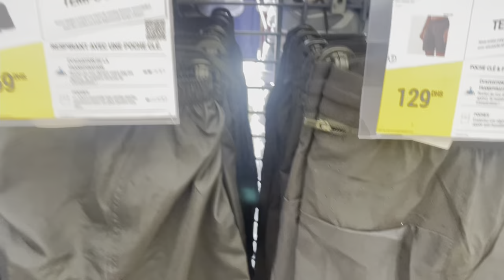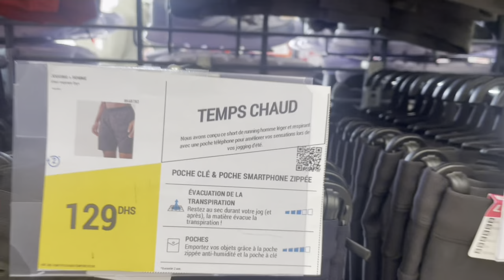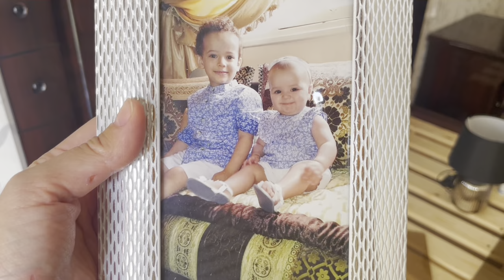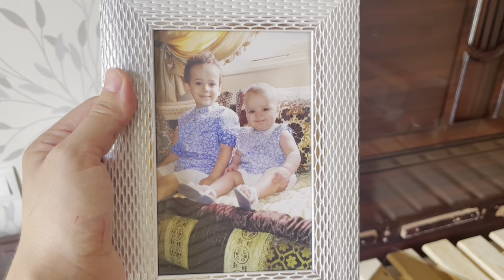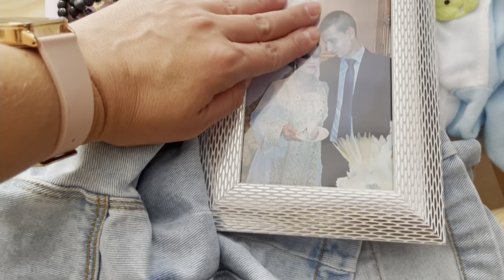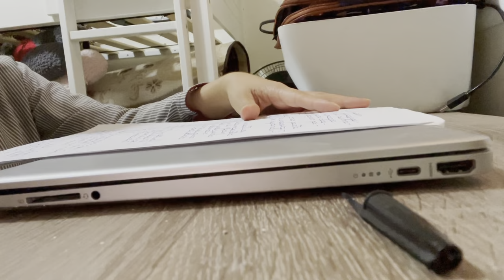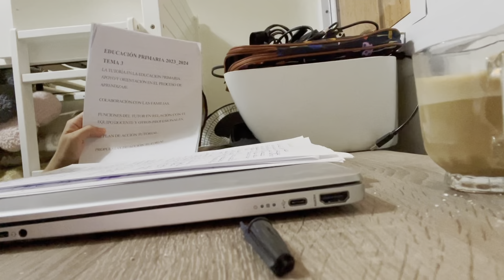Esto me da VIDA 😜 En bucle y no se me va de la cabeza 🙈 Detallito para mi MARIDO ❤️ IMPARABLE